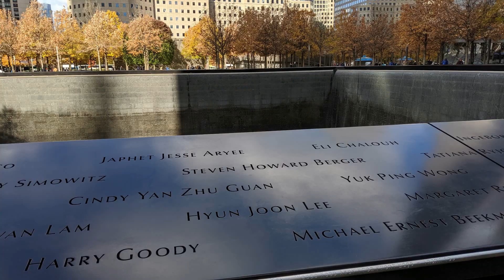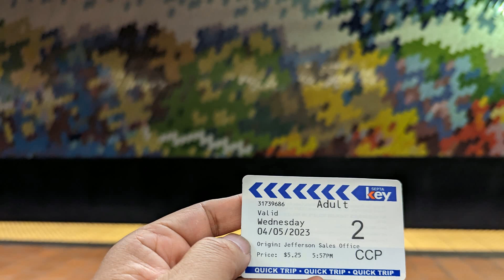美国移民生活到底如何 华裔眼中的真实移民生活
每个移民美国的人，都有不同的目的。有的人是因为社会福利条件，有的人是为了给自己的孩子一个更好的教育环境和生活空间，有的人是为了自己事业上面的投资等等……
那么，美国移民生活到底如何呢？很多移民申请人在拿到了绿卡后，大多数人都会面临在美国当地生活的一些问题。